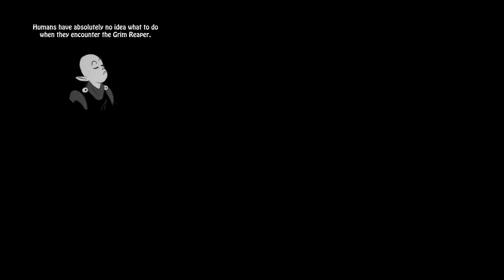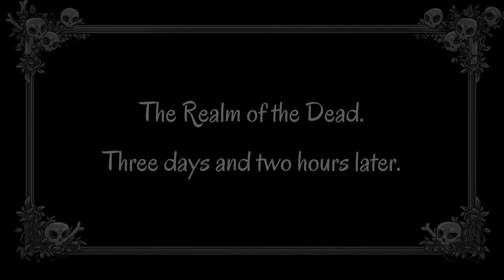Death's Daughter | PRIM [P1]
After her mother's passing, Prim discovers that her father is none other than Death himself. Forced to live with him in the Realm of the Dead from now on, Prim is determined to escape the Grim Reaper's strict rules.

PRIM is a creepy-but-cute point’n’click adventure game full of dark humor. When her mother dies, Prim finds out she’s Death’s daughter and now has to live with her father.

▼≡≡≡Recording Info≡≡≡▼
Recording Software: Dxtory/OBS
Video Editor: Sony Vegas Pro 14
Thumbnail Editor: Gimp